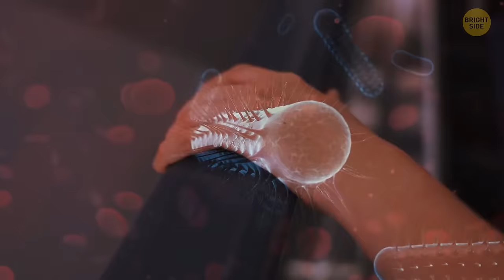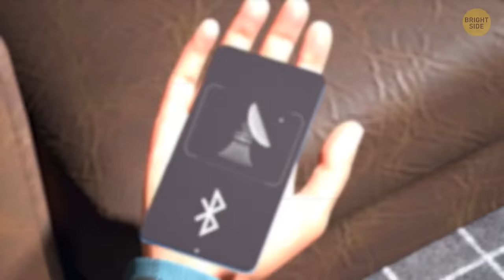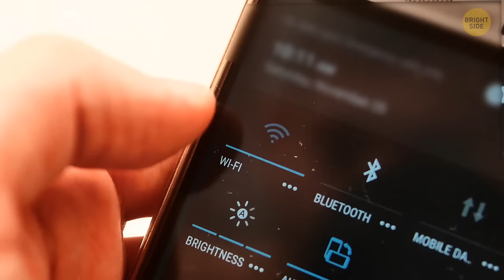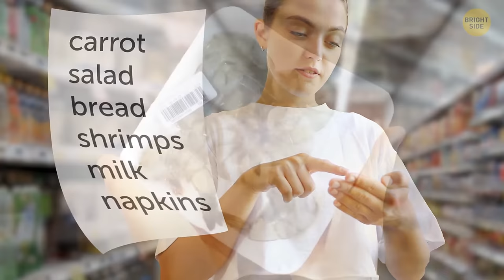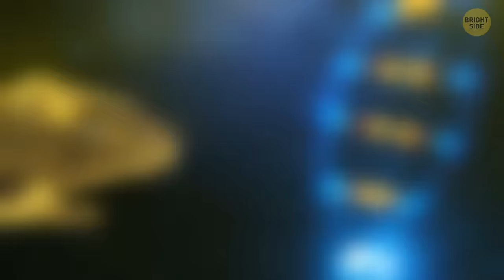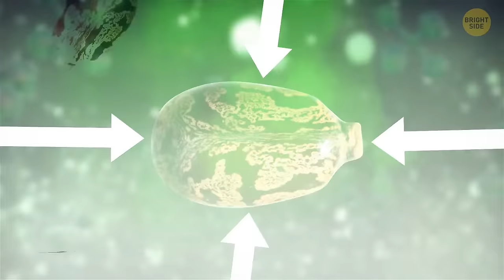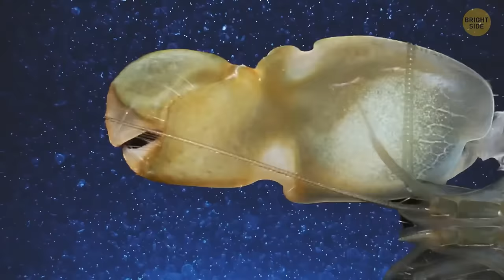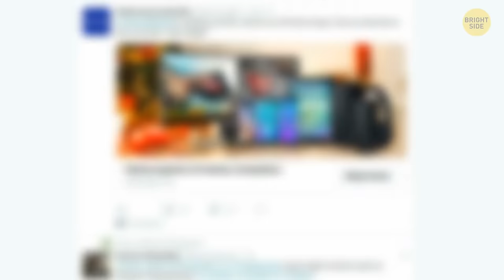50+ Things That Might Surprise You About Staying Safe